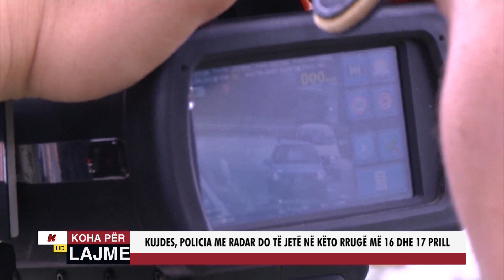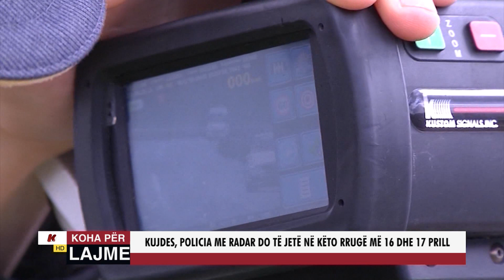KUJDES, POLICIA ME RADAR DO TË JETË NË KËTO RRUGË MË 16 DHE 17 PRILL